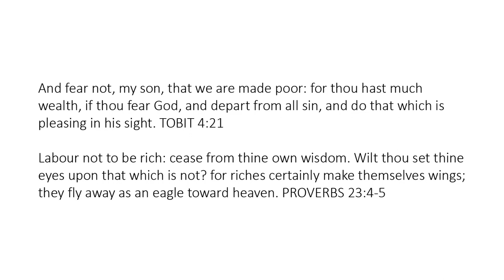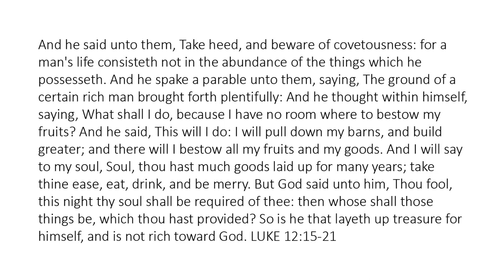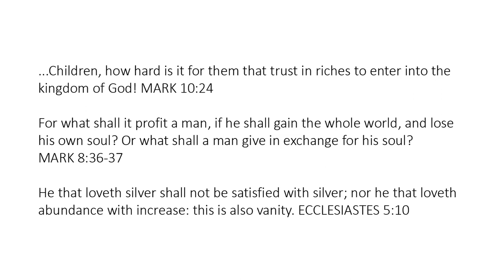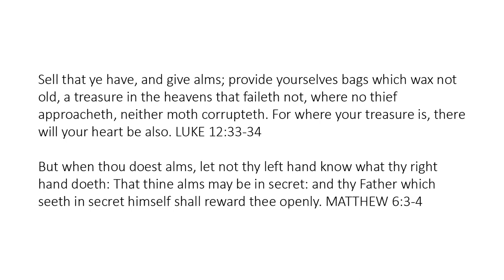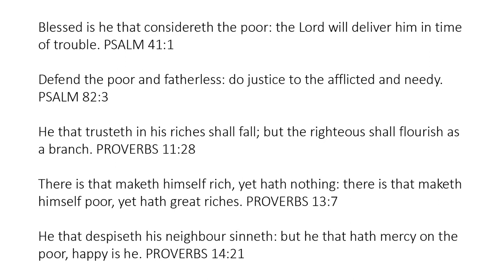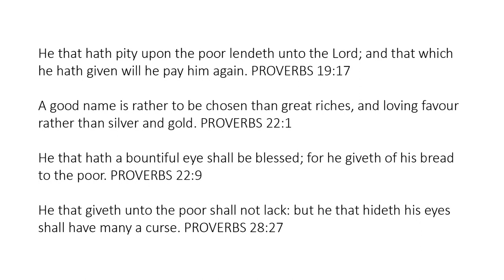True Riches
And fear not, my son, that we are made poor: for thou hast much wealth, if thou fear God, and depart from all sin, and do that which is pleasing in his sight. Tobit 4:21